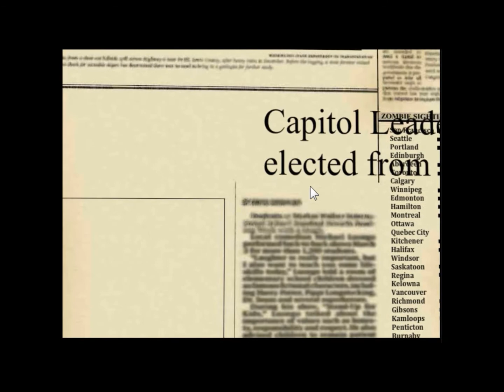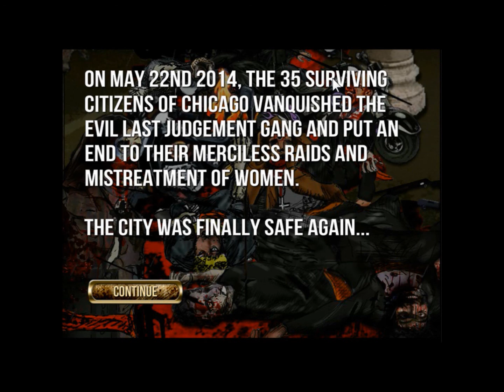Rebuild 2 Part 15 W/TheGeorgeKnight The Finale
I finish  With two endings complete Great game defintely a noteworthy game especially if you like Zombie games.Thanks so much for watching if you enjoyed the video please leave a like D